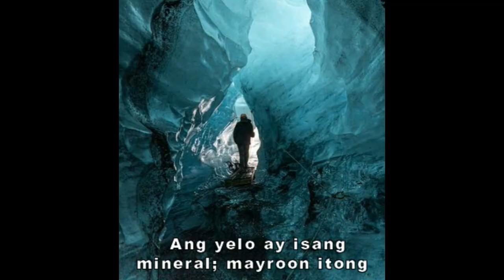Sino ang may gawa nito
ARTICLE CODE: PERFECT SHAPE ICEBERG
Isang litrato ang nakuhanan noong nakaraang na ipinost ng NASA, nagpapakita ito ng isang parihabang tipak ng yelo na hindi pangkaraniwan –
 tila'y dalawang tipak ng yelo na pinag-biak na pantay, maaaring sinadyang pinutol. Sino ang may gawa nito sa lugar ng walang tao
 Sinabi ng mga eksperto na pinaniniwalaan nilang ang yelong bato na ito ay nabuo noong Mayo dulot ng Larsen C, isang malaking kweba ng mga yelo na dulot ng ilang mga glacier sa silangan ng peninsula.